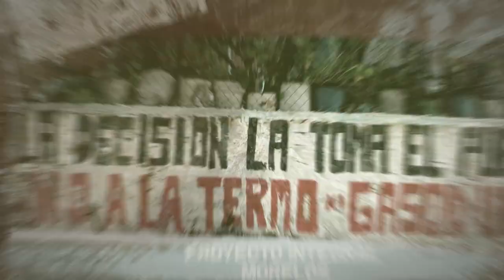El Sur Resiste - Intervista a Bettina Cruz Velazquez (Militante Asamblea Istmo)